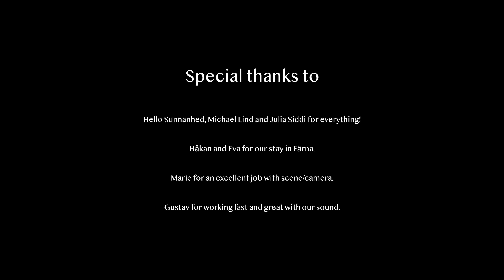Land of Trees - Things I Don't Know [Live in Sunnanhed]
Things I Don't Know.. Yet. is the latest released album by Land of Trees and this right here is a live session video of the albums title track "Things I Don't Know".

Find more music, videos and information about Land of Trees